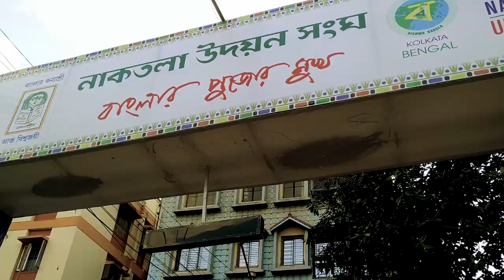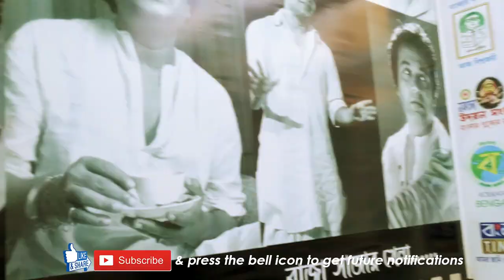Naktala Udayan Sangha Durga Puja 2018 | Durga Puja Theme Pandal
Naktala Udayan Sangha is situated in Naktala, Kolkata. The nearest metro station is Gitanjali. Naktala Udayan Sangha is a durga puja theme pandal. This year Naktala Udayan Sangha prepared "Kaal" theme.

Naktala Udayan Sangha Durga Puja 2018 | Durga Puja Theme Pandal | Naktala Udayan Sangha 2018 : Video Highlights